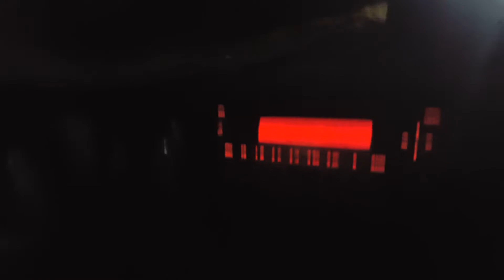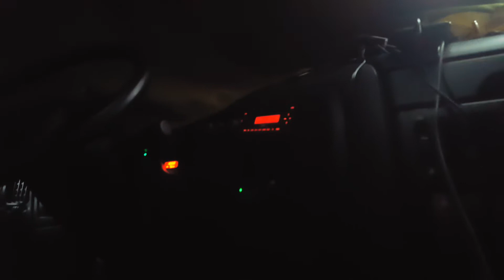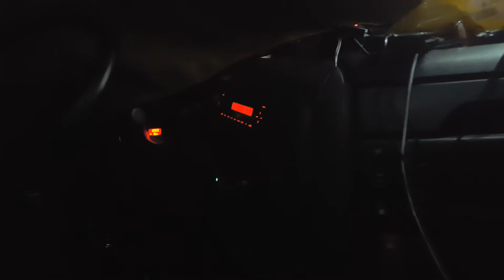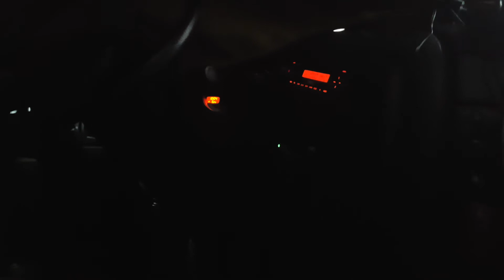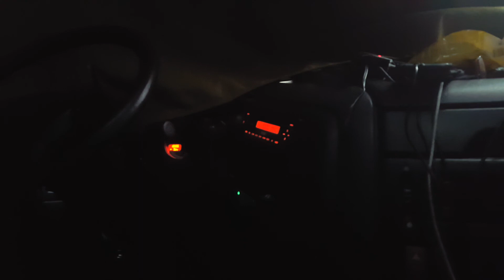Czy siedziałaś na lewarku od tira ?